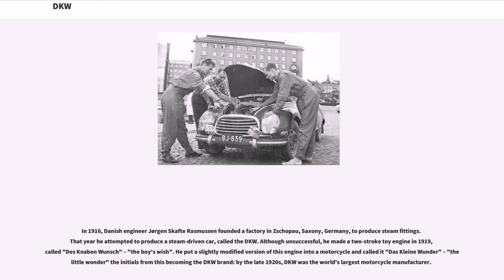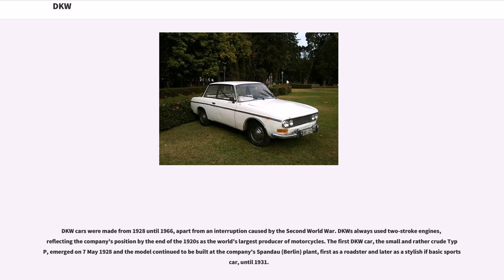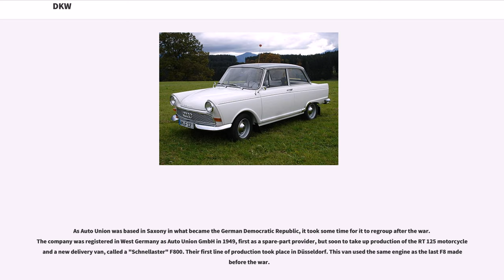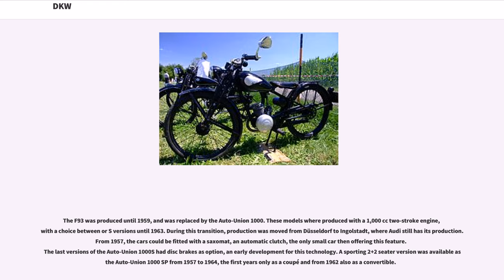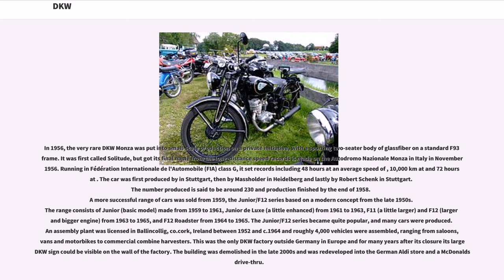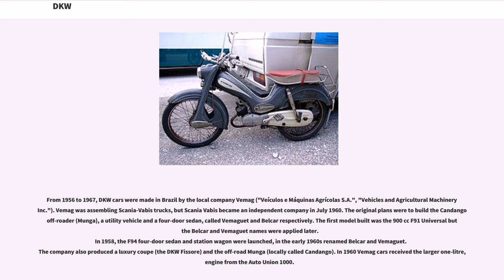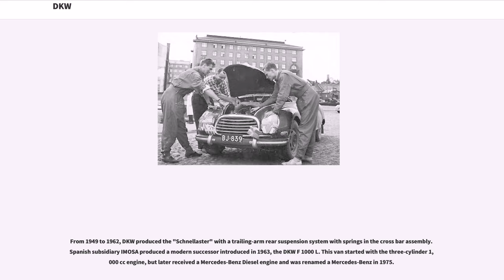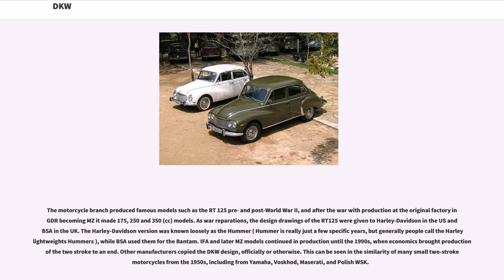DKW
DKW (Dampf-Kraft-Wagen, , also Deutsche Kinder-Wagen . Das-Kleine-Wunder, or Des-Knaben-Wunsch, ) is a German car and motorcycle marque. The company and brand is one of the ancestor companies of the modern day Audi company as one of the four companies that formed Auto-Union.

In 1916, Danish engineer Jørgen Skafte Rasmussen founded a factory in Zschopau, Saxony, Germany, to produce steam fittings. That year he attempted to produce a steam-driven car, called the DKW. Although unsuccessful, he made a two-stroke toy engine in 1919, called "Des Knaben Wunsch" – "the boy's wish". He put a slightly modified version of this engine into a motorcycle and called it "Das Kleine Wunder" – "the little wonder" the initials from this becoming the DKW brand: by the late 1920s, DKW was the world's largest motorcycle manufacturer.

In September 1924, DKW bought , saving them from Germany's hyperinflation economic crisis. Rudolf Slaby became chief-engineer at DKW..
In 1932, DKW merged with Audi, Horch and Wanderer to form Auto Union. After World War II, DKW moved to West Germany, with the original factory becoming MZ. Auto Union came under Daimler-Benz ownership in 1957 and was purchased by the Volkswagen Group in 1964. The last German-built DKW car was the F102, which ceased production in 1966. Its successor, the four-stroke F103, was marketed under the Audi brand, another Auto Union marque.

DKW-badged cars continued to be built under license in Brazil and Argentina until 1967 and 1969 respectively. The DKW trademark is currently owned by Auto Union GmbH, a wholly owned subsidiary of Audi AG which also owns the rights to other historical trademarks and intellectual property of the ...